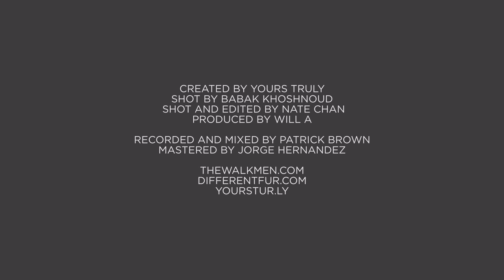The Walkmen - The Love You Love (Yours Truly Session)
This past January, on a break from making their new album Heaven with Phil Ek in Portland, The Walkmen shot down to San Francisco for two nights of shows celebrating the band's 10-year-anniversary. The cake we made caved in, and all the frosting was eaten anyways so yours truly decided to celebrate a decade of one of the best rock band's in the business by having them over to Different Fur Studios to lay down the first live versions of their new songs.